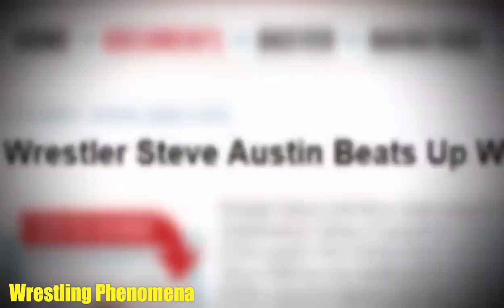10 WWE Wrestlers Who Attacked Women in WWE!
In this video, we talked about 10 WWE wrestlers who attacked women wrestlers in WWE, these includes many wrestlers such as Brock Lesnar, Roman reigns, Baron Corbin, Vince McMahon, John Cena, Bubba Ray Dudley, and many more, men attacks women in WWE, men attack women WWE.